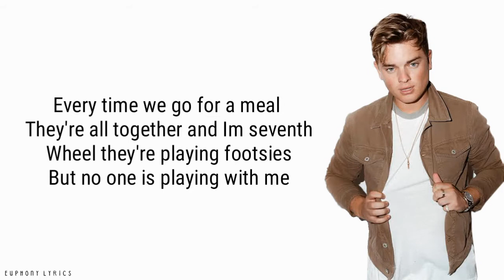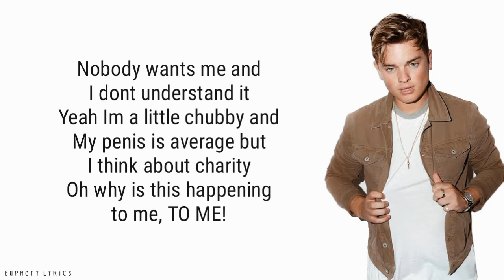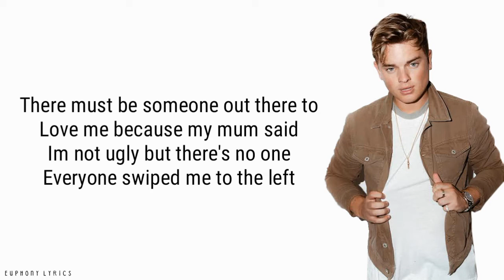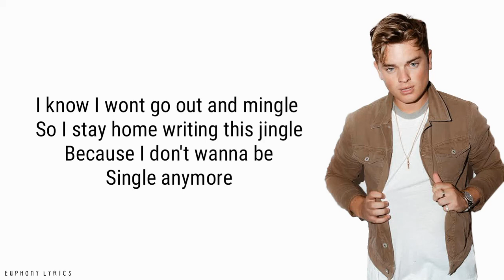Jack Maynard - The Single Song (Lyrics)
Disclamer  - Some words might not suitable for younger audiences.